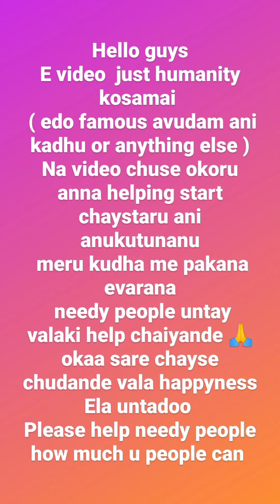Please Help Needy people | Always help Needy People | Humanity | Emotional [ 2019 ]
please help needy people | always help needy people | humanity | emotional | heart touching | helping the homeless |
Kindness has power to change the world

Helping others brings good feeling to the giver and the receiver of the good deeds. Using your special gifts to yourself as you enjoy a self esteem boost for making others lives better, and make the world a better place. You feel more worthy of good deeds yourself, your trust in the decency of people is reinforced, and you feel more connected to yourself and to others